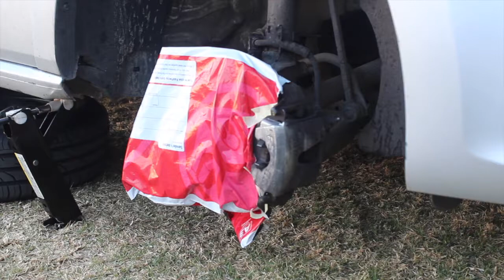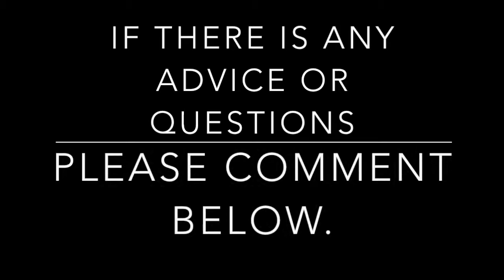How to Plasti DIP POLO 6R BRAKE CALIPERS using Liquid Armour (red) EASY DIY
A video on how to DIP POLO 6R CALIPERS using Liquid Armour  rubber protective coating.  You will need:
1. Masking tape.
2. Plastic bags and papers for covering exposed areas.
3. A can of Liquid Armour.
4. Gloss Worx iron R
5. Soapy water.

Liquid Armour is Manufactured and Produced by the Agents of Plasti Dip South Africa.